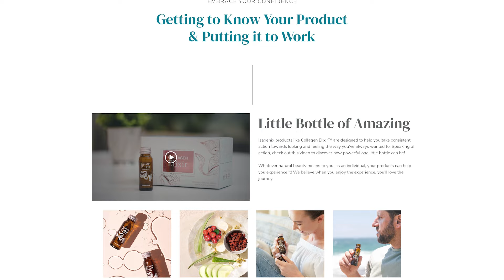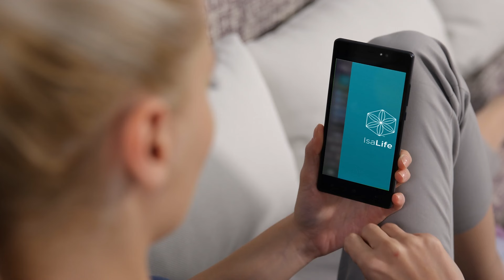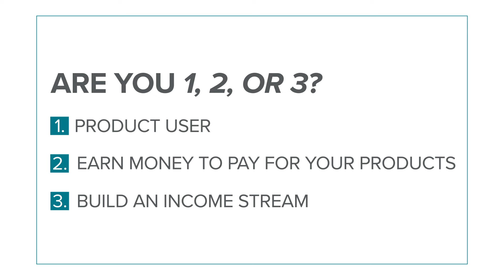Welcome to Isagenix®: Maximize Your Results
Welcome to Isagenix! Are you a 1,2, or 3? Steve Foxwell explains how to maximize your experience with life-changing weight management and wellness products as he guides you through the use of Isagenix products, the Isagenix social community, and provides info on how to build your own business.